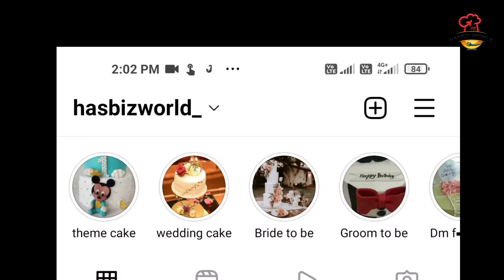ഉണ്ടാക്കിയ കേക്ക് മുറിക്കേണ്ടി വന്നു 🙆